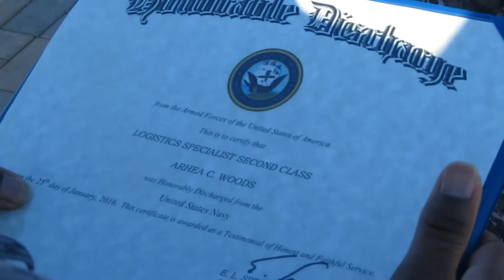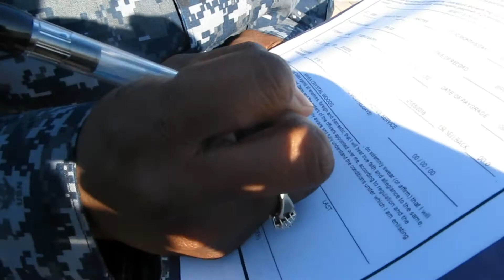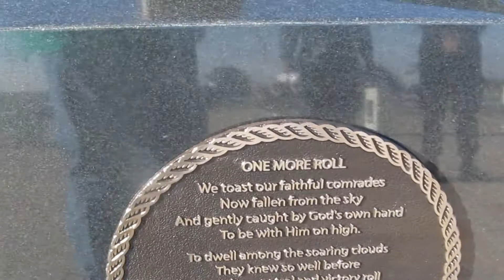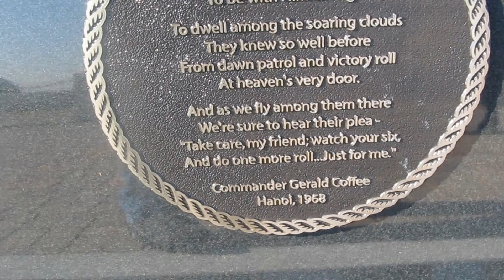Arhea's Reenlistment 2016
LS2 Arhea Woods (My Wife) is re-enlisting for 6 more years to serve in the World's greatest Navy. Congratulations.